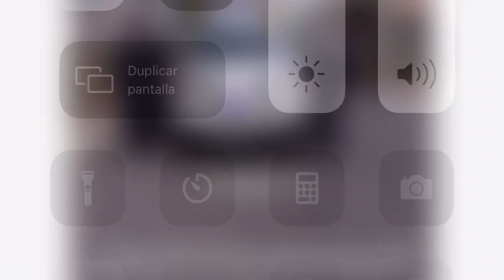Funeral Santa Elena Usulután.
FUNERAL

🏴 Sr. RAÚL HUMBERTO GARCÍA. 🏴

                     (Q.E.P.D)

    Nos unimos al dolor de la familia. GARCÍA .
    NUESTRO MÁS SENTIDO PÉSAME 💐

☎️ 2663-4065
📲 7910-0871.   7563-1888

 Aquí les dejo el link de la página de Facebook